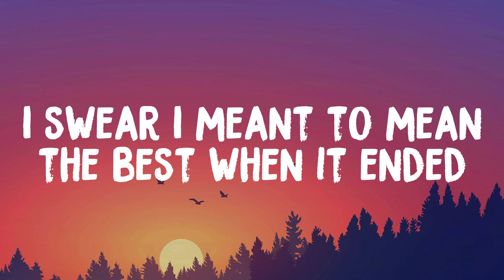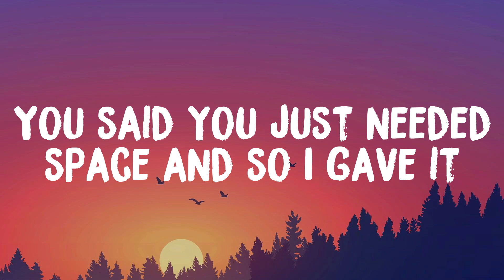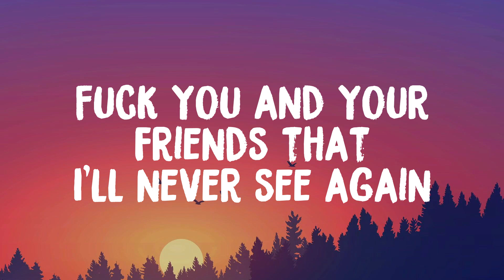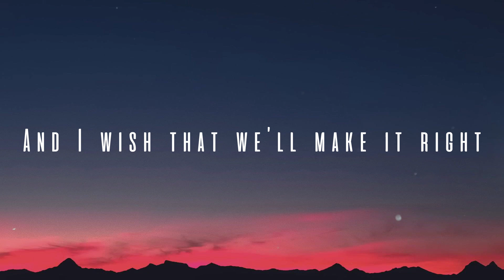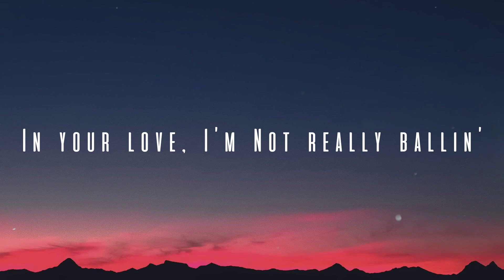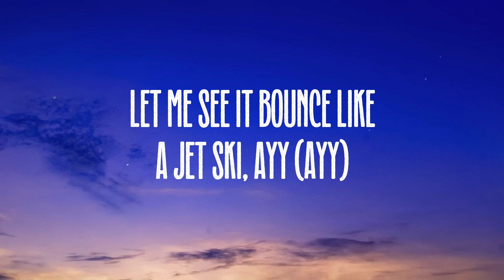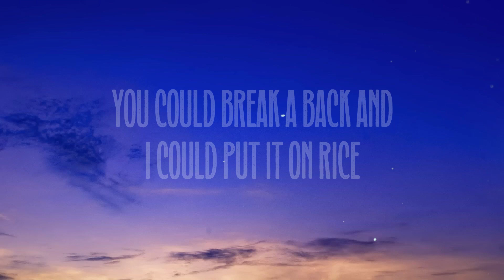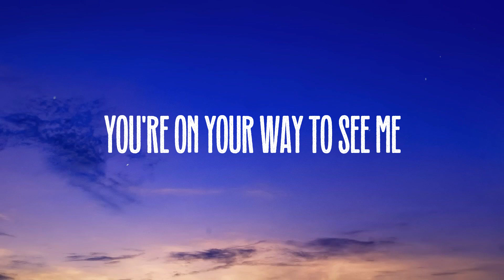abcdefu - GAYLE (Lyric Song) 🍾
abcdefu - GAYLE (Lyric Song) 🍾  abcdefu - GAYLE (Lyric Song) 🍾